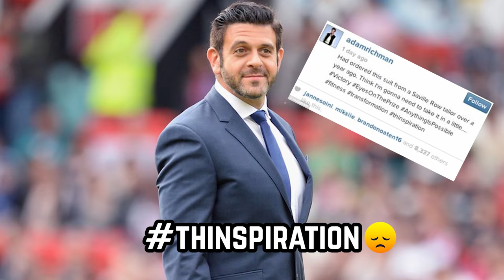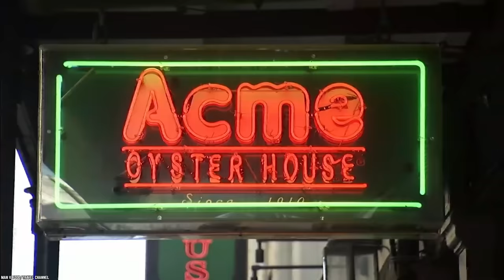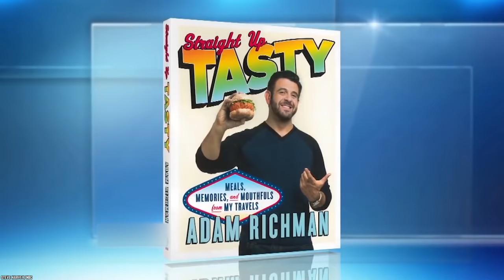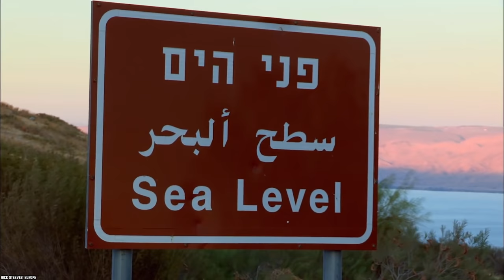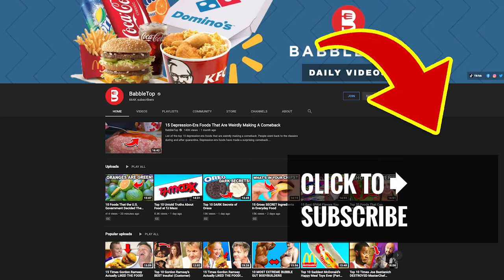10 Reasons Why Adam Richman Was Never The Same After Man V. Food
List of the top 10 reasons why Adam Richman was never the same after Man V. Food. Exploring various restaurants in American cities and participates in unusual eating challenges at local restaurants.

We’ve got 10 Reasons Why Adam Richman Was Never The Same After Man V. Food. There's more than meets the eye when it comes to this food challenge star.

Host Adam Richman travels around the U.S., taking on a variety of local eating challenges involving meal size, spiciness and other daunting factors. If you enjoyed this video list of why Adam Richman was never the same after Man V. Food. Comment

TIMESTAMPS:
0:00 Reasons Why Adam Richman Was Never The Same After Man V. Food
0:17 Health Over Hollywood
1:49 Hashtag Controversy
3:18 Goal!
4:44 Too Much Of A Good Thing
6:02 The Show Must Go On
7:24 Birthday Suit Shoot
8:52 Something's Cooking
10:32 In Wine, There Is Truth
11:38 A New Stage
12:46 Pilgrimage